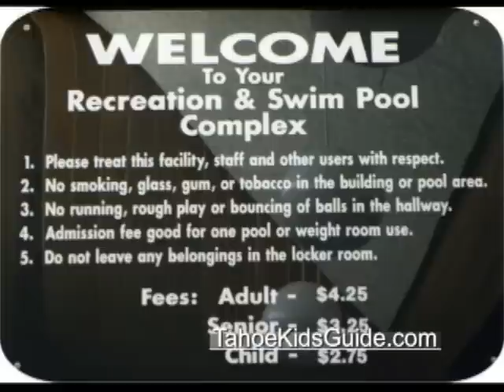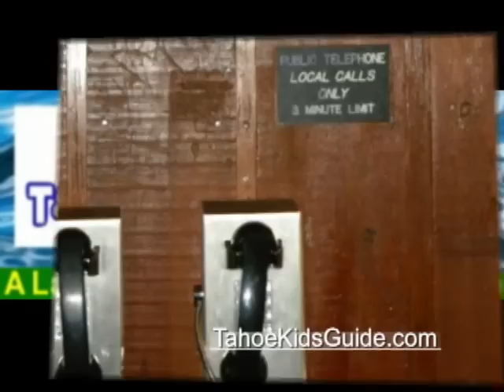South Lake Tahoe Community Pool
is a Lake Tahoe Family Vacation Guide. This is a video of the indoor/outdoor swimming pool at the South Lake Tahoe Recreation Complex.